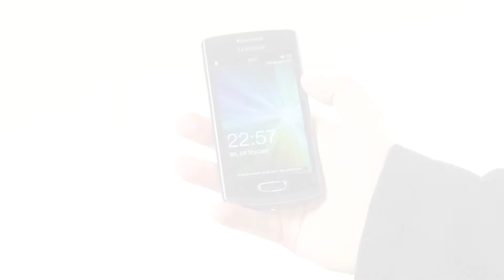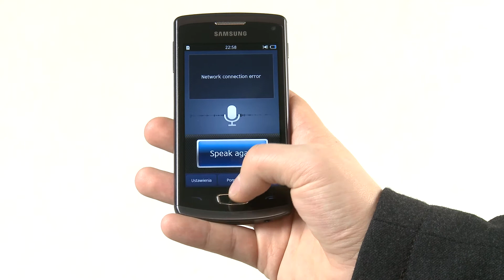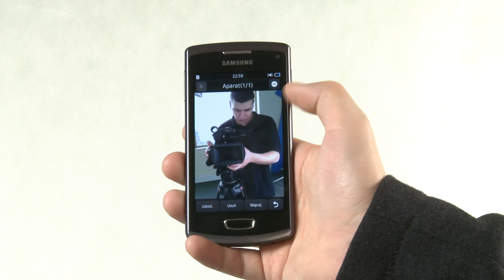Samsung Wave 3 - test PC World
Smartfon - Samsung Wave 3

Samsung Wave 3 jest jednym z najnowszych smartfonów w ofercie koreańskiego producenta. Został on wyposażony w metalową obudowę,ekran Super AMOLED oraz charakterystyczny dla linii Wave wygląd, jednak najważniejszym jego elementem jest autorski system Bada w wersji 2.0. Póki co współpracuje z nim niewiele aplikacji, jednak w przyszłości może się on stać bardzo ważnym graczem na rynku mobilnego oprogramowania.